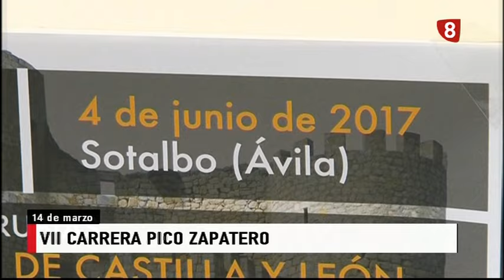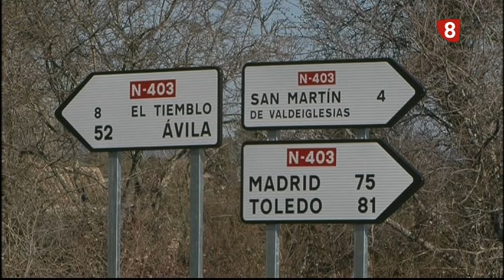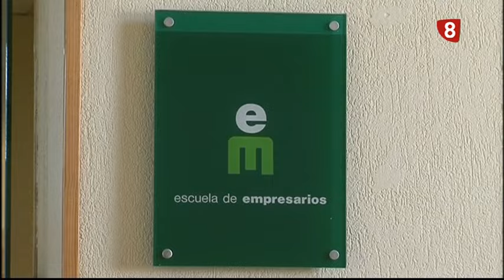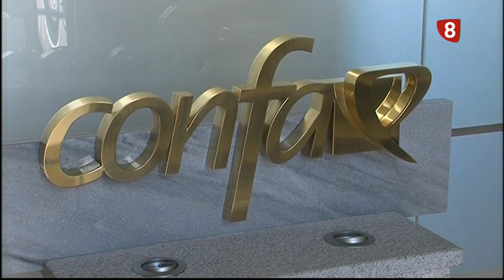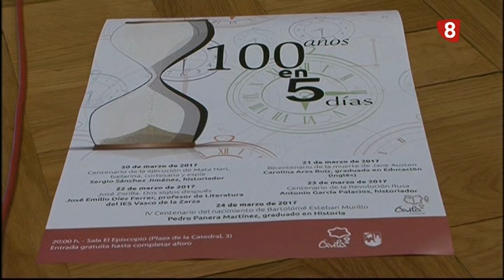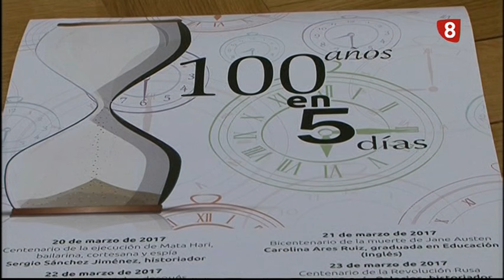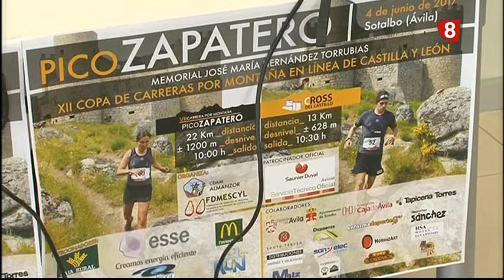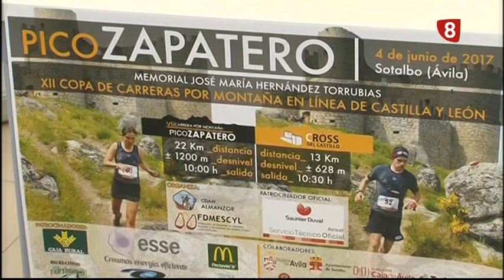INFORMATIVO MARTES 14-3-17